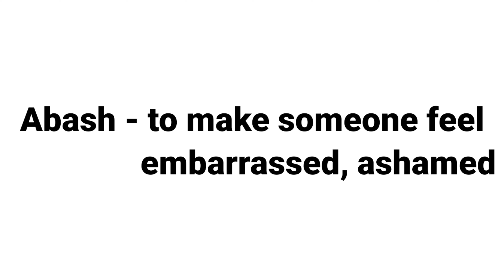ABASH | MEANING WITH SENTENCE | LEARN NEW ENGLISH WORDS DAILY | DEVELOP ENGLISH VOCABULARY SKILLS